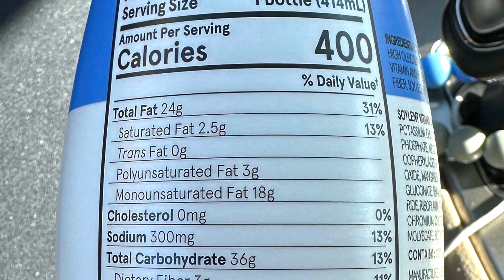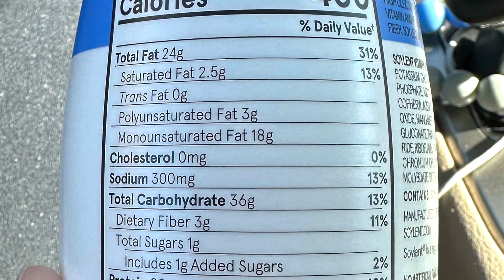UnEssay Project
Nutrition 220 Fall 2022 Dr. Pearson